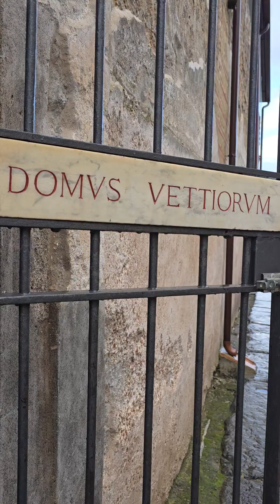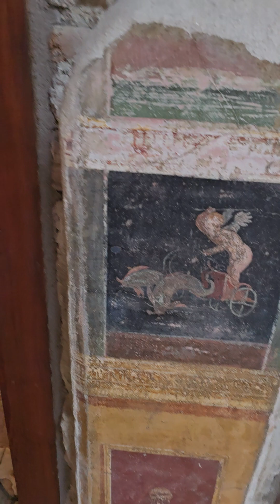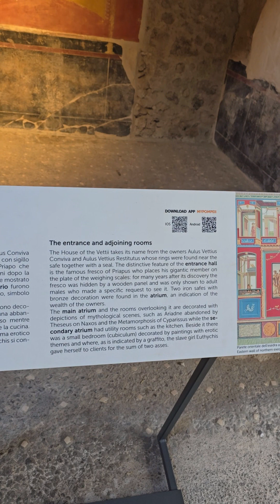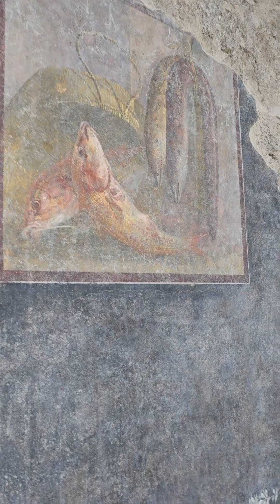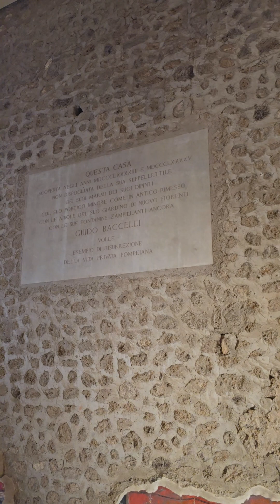The House of the Vetti